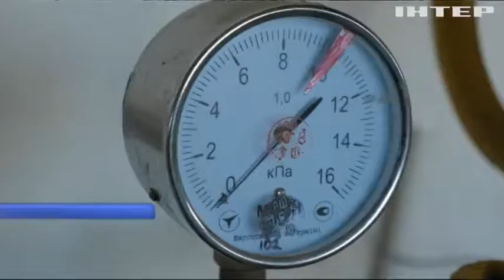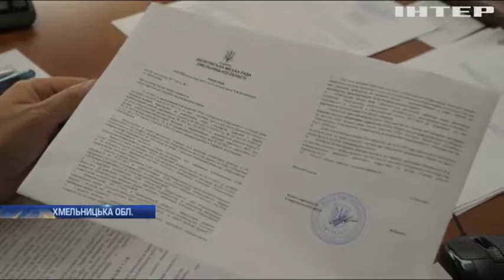У Смілі та Шепетівці оголошено надзвичайний стан